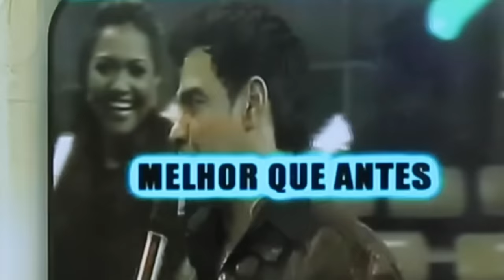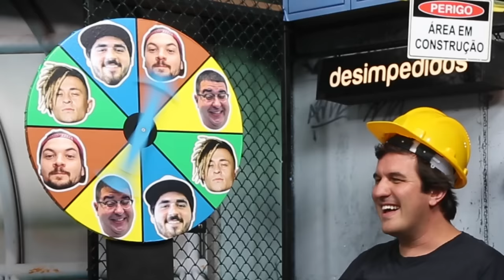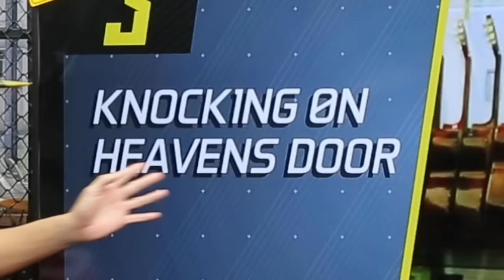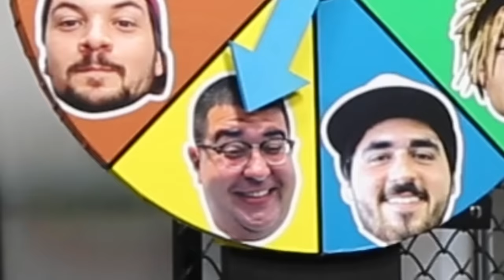TOP 10 - MITAGENS DO ROGÉRIO CENI!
TODA A NOSSA HOMENAGEM ao MITO Rogério Ceni, aniversariante do dia! E como o Fred +10 vem hoje? Atrasado, mas com um TOP 10 pesado das mitagens do ex-goleiro tricolor!

Este é o canal Desimpedidos. Pra quem ama futebol e zueira, aqui  seu time é pequeno, o Paulo Baier é deus e o Cristiano Ronaldo é só mais um.